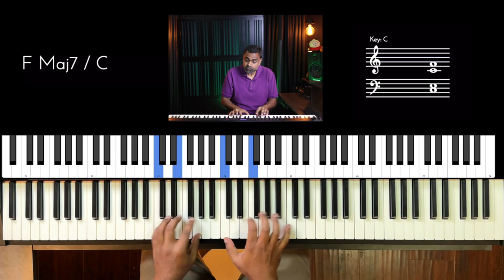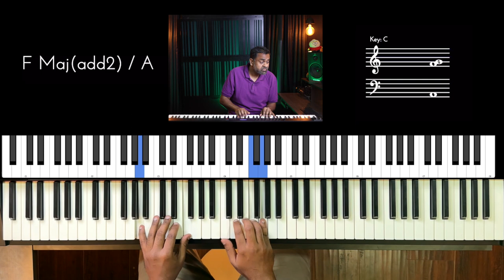Riff #3075 - Jason Zac